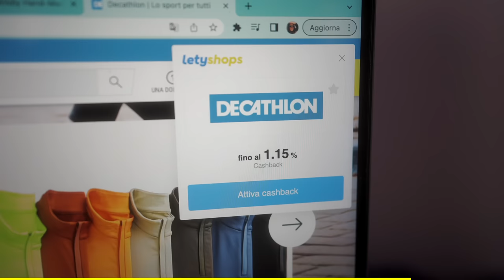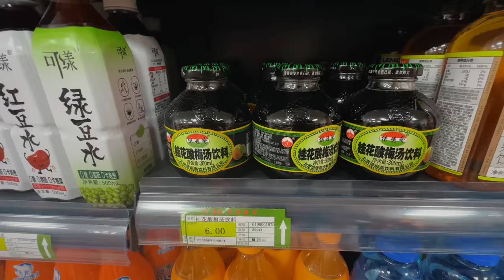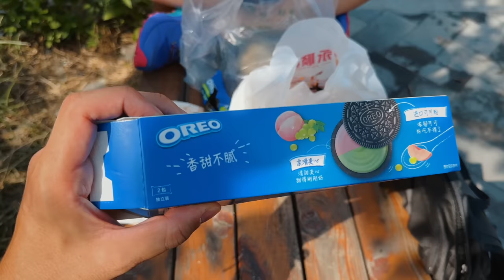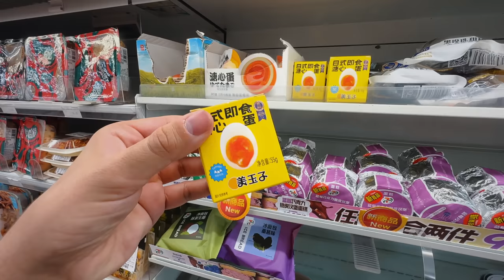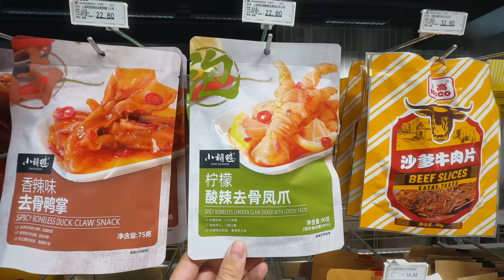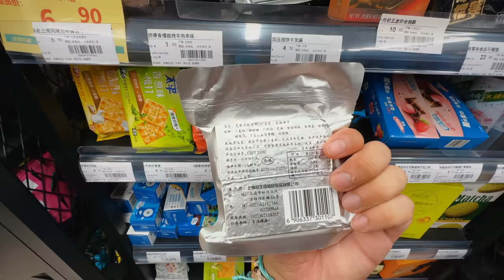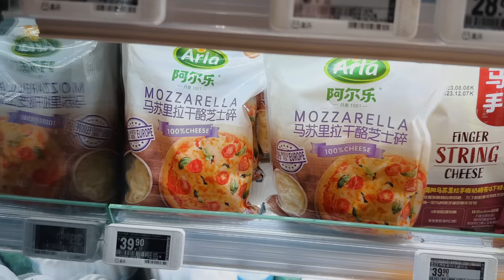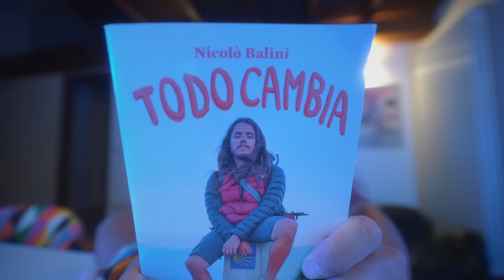cosa vendono nei supermercati in Cina? 🇨🇳 MEGA TOUR!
tutti i supermercati e combini che ho visto in Cina in un unico video
e ti dirò di più, scarica l’app di Letyshops:
m=MBM&utm_campaign=_IT_safariumano_nov-9_ext

📷 Camera principale
📷 Camera secondaria (top)
📷 Camera compatta